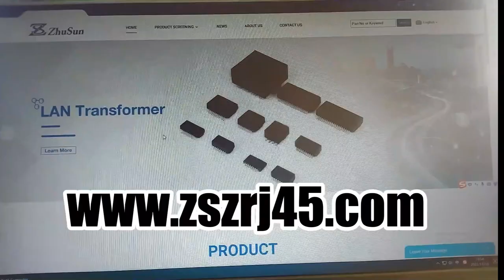43223-8xxx Compatible ZhuSun Jack 1x2 1x4 1x6 1x8 Modular Jack, Right-Angle, Low Profile, Shielded